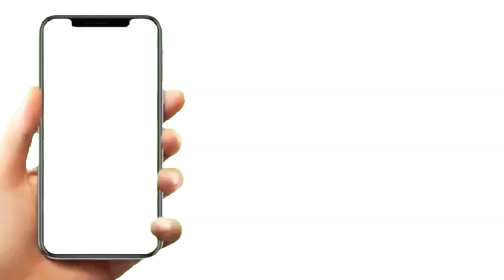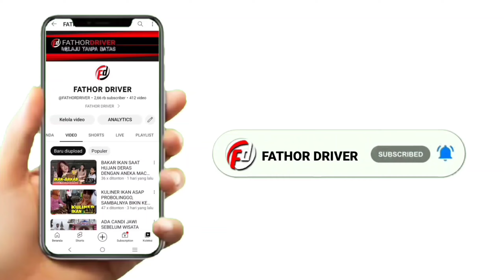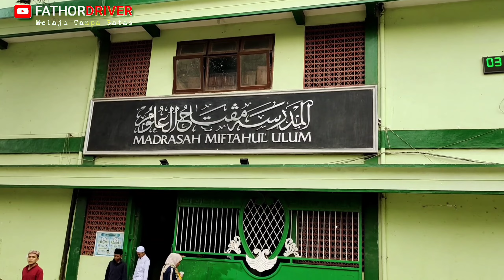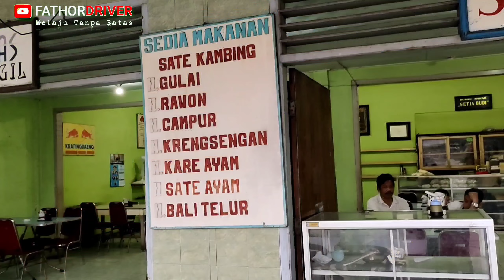BERKUNJUNG KE PONDOK PESANTREN SIDOGIRI PASURUAN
FATHOR DRIVER
𝓜𝓮𝓵𝓪𝓳𝓾 𝓣𝓪𝓷𝓹𝓪 𝓑𝓪𝓽𝓪𝓼
𝑴𝒂𝒖 𝑲𝒆𝒍𝒖𝒂𝒓 𝑲𝒐𝒕𝒂 𝒂𝒕𝒂𝒖 𝑳𝒊𝒃𝒖𝒓𝒂𝒏 𝒃𝒆𝒓𝒔𝒂𝒎𝒂 𝒌𝒆𝒍𝒖𝒂𝒓𝒈𝒂?
𝑻𝒊𝒅𝒂𝒌 𝒖𝒔𝒂𝒉 𝒃𝒊𝒏𝒈𝒖𝒏𝒈 𝒄𝒂𝒓𝒊 𝒌𝒆𝒏𝒅𝒂𝒓𝒂𝒂𝒏, 𝒄𝒖𝒌𝒖𝒑 𝑪𝒂𝒍𝒍
𝑰𝒏𝒔𝒚𝒂 𝑨𝒍𝒍𝒂𝒉 𝑨𝒎𝒂𝒏 𝒅𝒂𝒏 𝑳𝒂𝒏𝒄𝒂𝒓 🚘🚘🚘